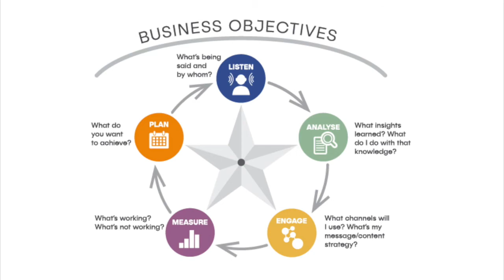Smart Social Focus Model - Social Media Strategy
Social Media Strategy - Plan, Listen, Analyse, Engage, Measure